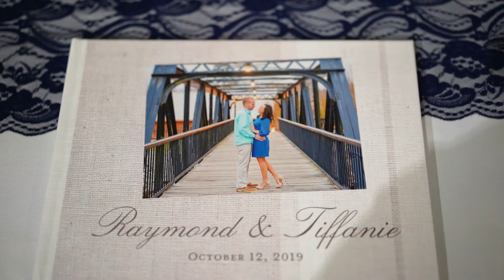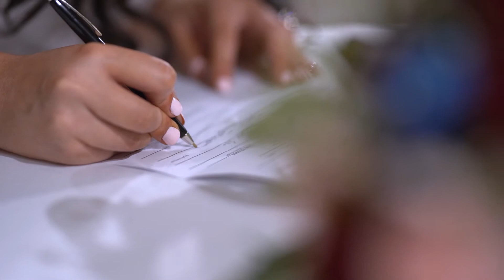Raymond & Tiffanie Barrett | Botanical Gardens Wedding | Columbia, SC.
Video originally posted on Ben Sauls Productions before changing to Full Circle Wedding Films.

Do you want a video like this for your wedding?